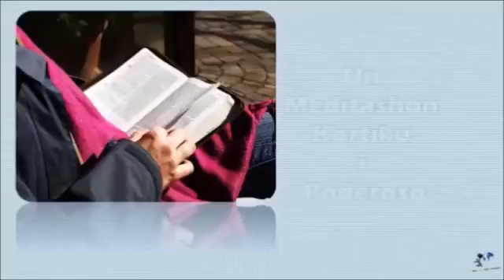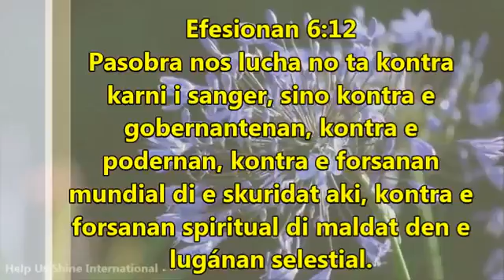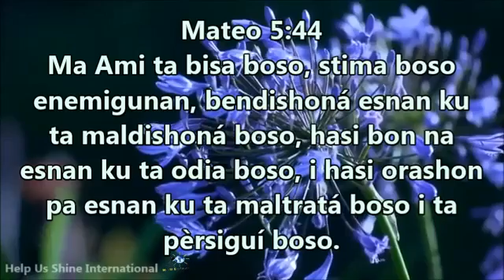Ta Hende òf Ta e Spiritu? Un Meditashon Kòrtiku i Poderoso 19-12-2016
Pasobra nos lucha no ta kontra karni i sanger, sino kontra e gobernantenan, kontra e podernan, kontra e forsanan mundial di e skuridat aki, kontra e forsanan spiritual di maldat den e lugánan selestial.
Efesionan 6:12